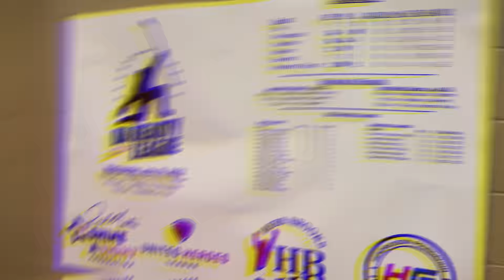What GOALIES SEE During GAMES // Da Beauty League Week 2 • Mic’d Up GoPro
Week 2 of the pro hockey ‘summer league’ Da Beauty League in Edina, Minnesota

YOUTUBE GEAR:
VLOG CAMERA
DSLR CAMERA
CAMERA MIC
WIRELESS MIC
SOCIALS: